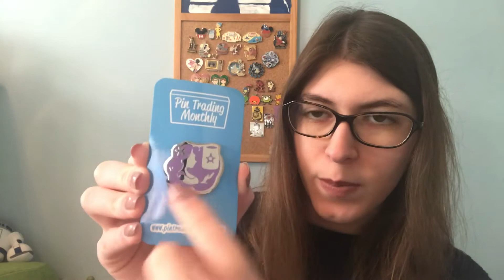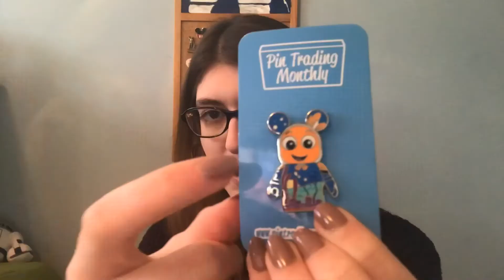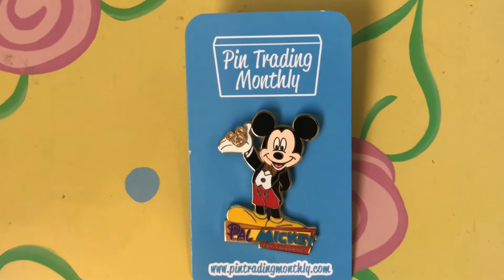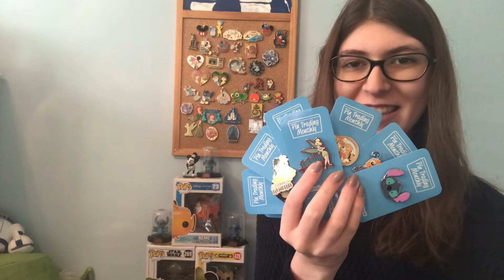Pin trading monthly Deluxe unboxing (Third and final box)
Welcome to my nineteenth video!

Thank you to my grandparents for getting me this monthly subscription for Hanukkah!